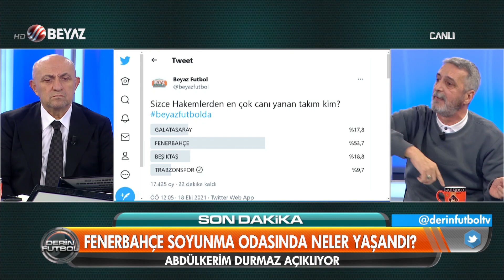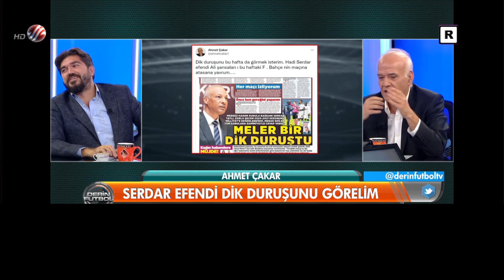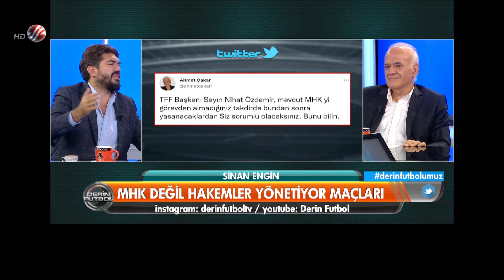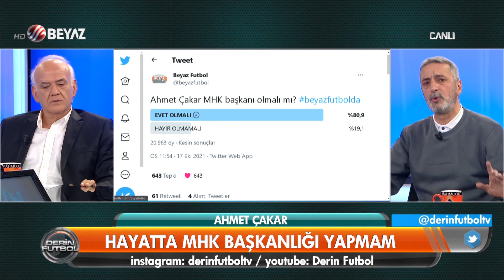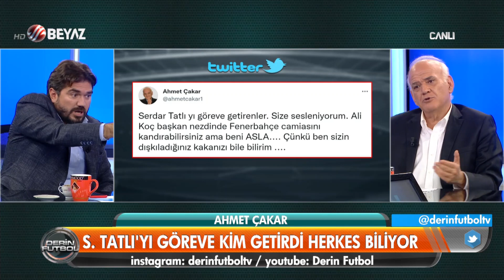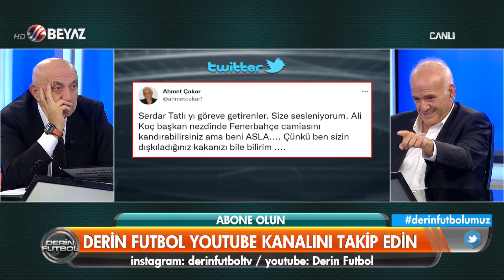Derin Futbol 18 Ekim 2021 1.Kısım